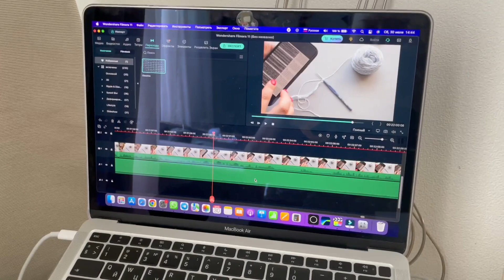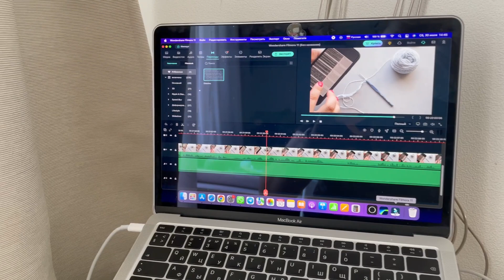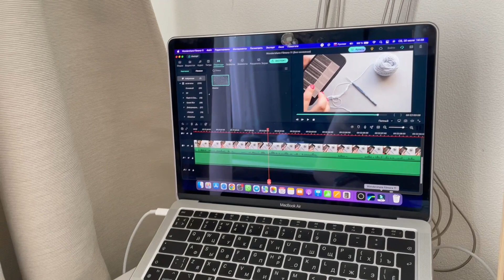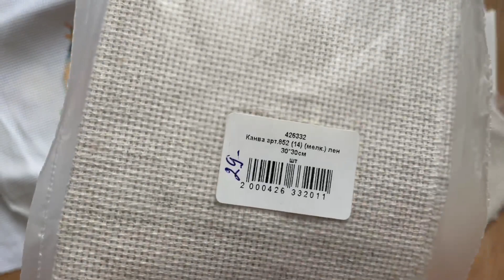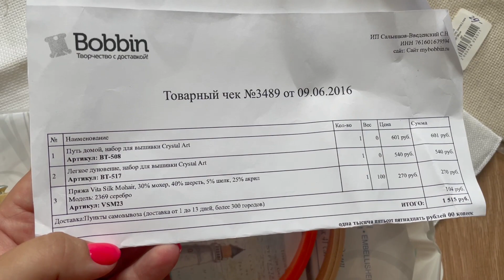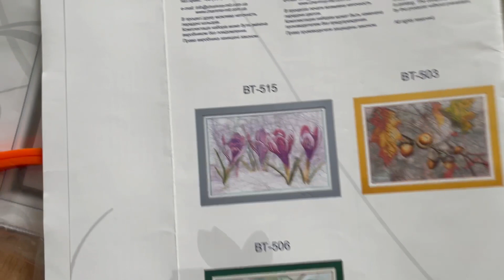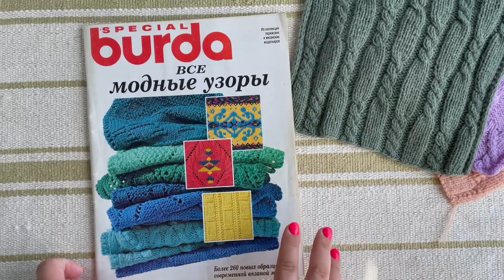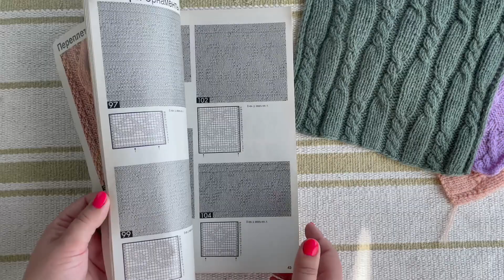Осваиваю крючок. Вяжу из новой пряжи | Вязальный влог №17/22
Привет!

Таймкод:
00:00 Приветствие
00:27 Нудятина

02:02 Образец крючком
03: 55 Снова крючок
06:44 Носочек
08:55 Новый монтаж
11:40 Бруклин

13:44 Вышивальное прошлое
18:45 Осваиваю крючок
23:10 Пряжа для образцов
25:31 Готовлюсь к стирке
27:03 Красивые образцы

Всё, что вы слышите и видите в моих роликах, не является истиной в последней инстанции, это выражение моего личного мнения, опыта и взглядов. Если вы с чем-то не согласны, очень хорошо 👌🏼 расскажите об этом на своём канале и скиньте ссылку, с удовольствием посмотрю!